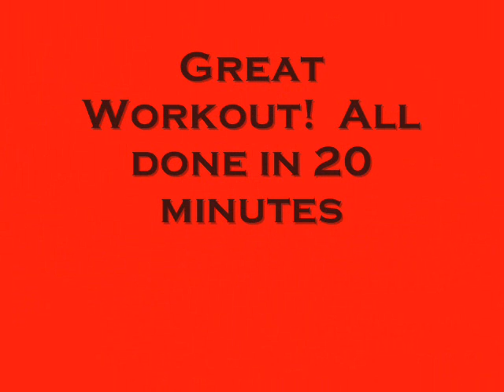Workout Muse Ultimate Tabata Bootcamp Workout